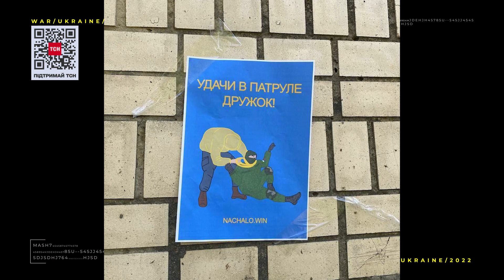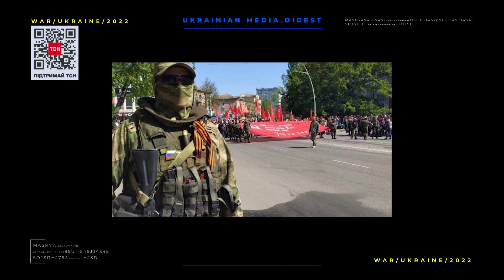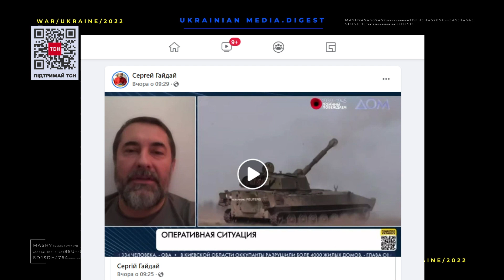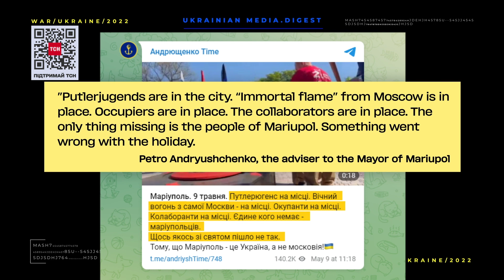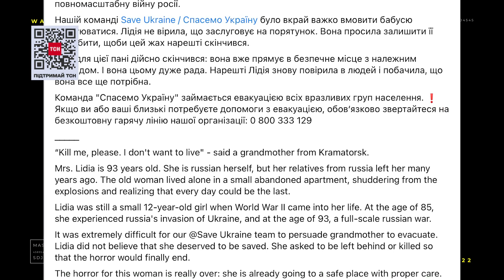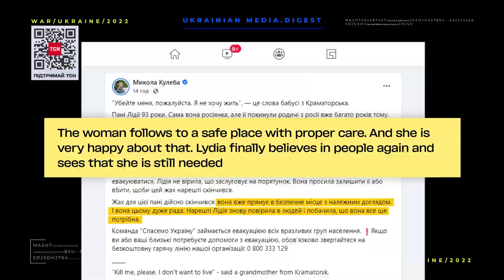The war in Ukraine. Digest 09.05.22 Day 75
May 9 - the 75th day of the heroic resistance of Ukrainians to Russian troops. On Ukrainian land the occupiers brutally kill civilians and raze towns to the ground, cynically calling it a Victory day.

On the occupied territories of the south of Ukraine, Russians tried to arrange parades to create a picture for propaganda.

A crowd of people from Crimea was specially brought to Kherson for the so called "Immortal Regiment" parade. They staged a theatrical show with traditional soldiers' porridge, Russian tricolors, and Racist symbols. As a protest, Ukrainian patriots put up posters on the walls of houses saying that they are against the occupation.

In Energodar, Zaporizhzhia region, Putin's speech was broadcasted in the city center. Next to the screen, the invaders placed posters in honor of May 9. But this did not cause any enthusiasm or joy among the residents of the occupied city. Hundreds of people were also taken to Melitopil from occupied Luhansk and Crimean peninsula—because the local residents continue to flee the occupation. According to the Head of the city Ivan Fedoriv, a day before the occupants shelled the evacuation convoy, which was going from Melitopil to Zaporizhia through Orykhiv, Zaporizhia region.

On May 9, Russians shelled Odessa at night. A shopping center and a warehouse with different goods caught fire. The Russians attacked with old missiles from the times of the Soviet Union. And in the afternoon the occupants also hit 5 infrastructure buildings in the resort towns of the region. As a result of these attacks, 1 person was killed, 7 people were hospitalized.